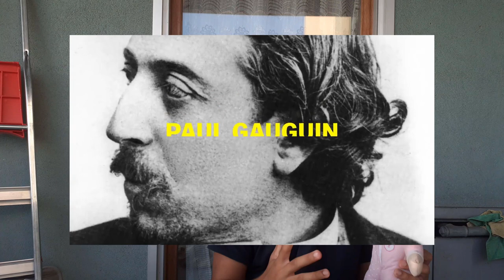VAN GOGH in breve (easy)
VAN GOGH SPIEGATO FACILE FACILE

Chi è Vincenzo Van Gogh? non lo sai? nemmeno io!andiamo a scoprirlo insieme in modo easy!

Molte scene sono riprese dal film “sulla soglia dell’eternità” riguardo Vincent Van Gogh